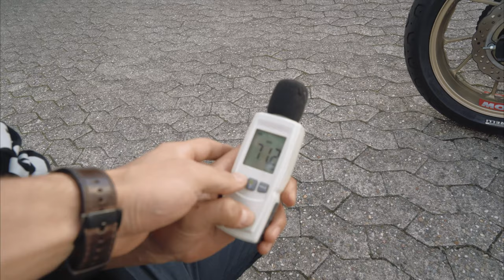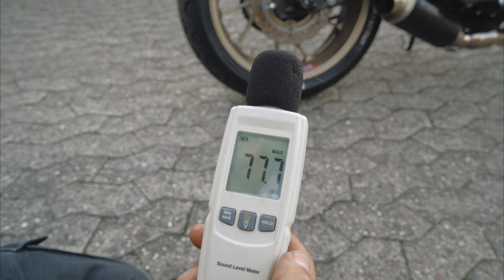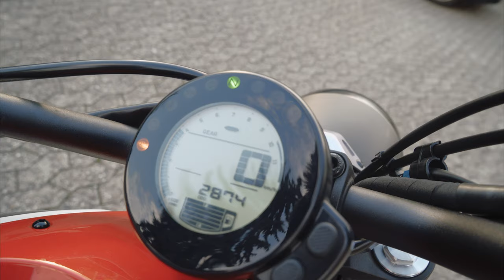DEZIBEL MESSUNG I Yamaha XSR 700 I Shark SRC 4 Auspuff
Falls ihr ein Dezibelmessgerät braucht

VIDEOGRAFIE EQUIPMENT
Mein Kamera-Equipment
Objektive:
35mm F1.8 (a)
28-70 mm F3.5-5.6 (a)
50mm F1.8 (a)
85mm F1.8 (a)
70-200mm F4 (a)
Kameras: